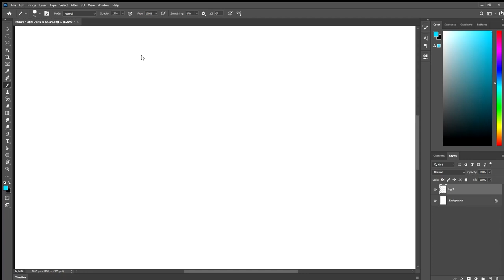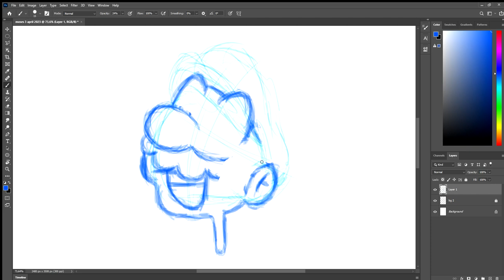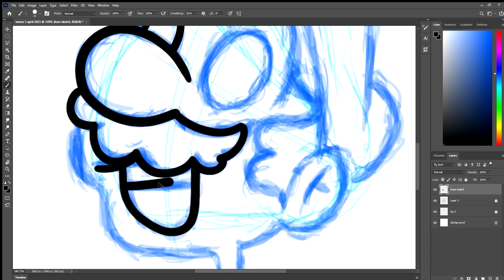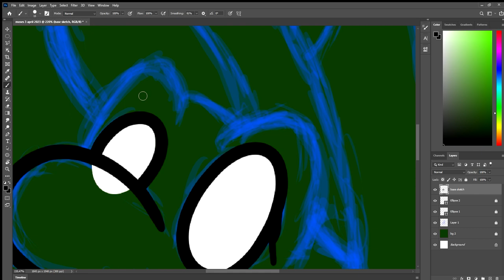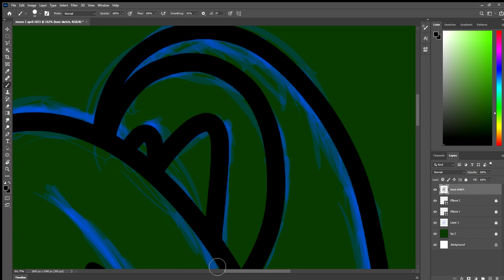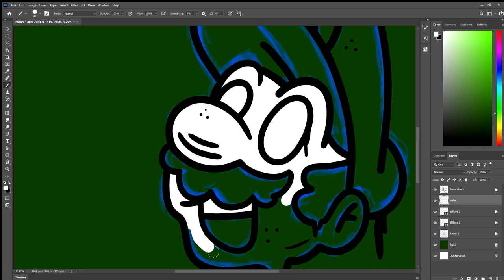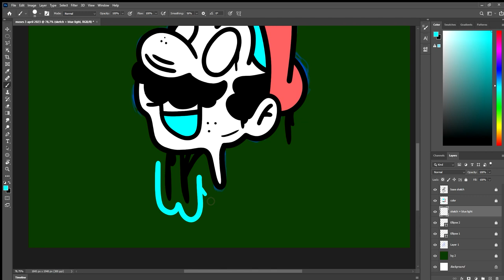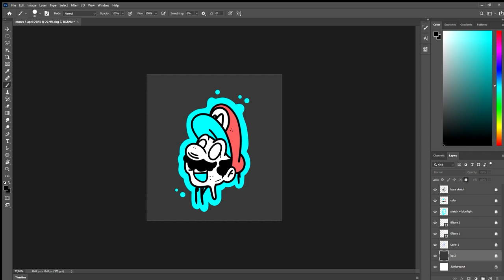Making MARIO BROS. in Photoshop! | SIMPLE ART 2023